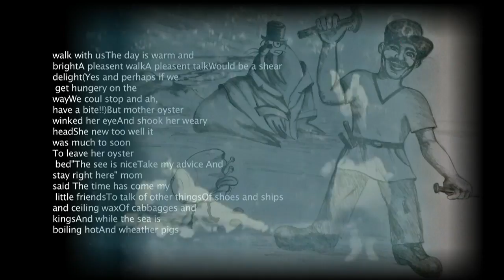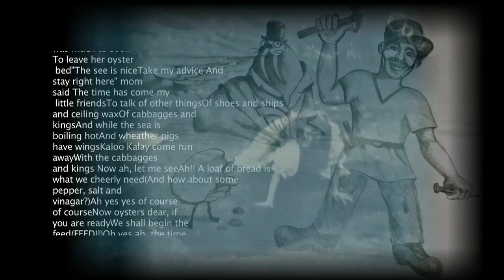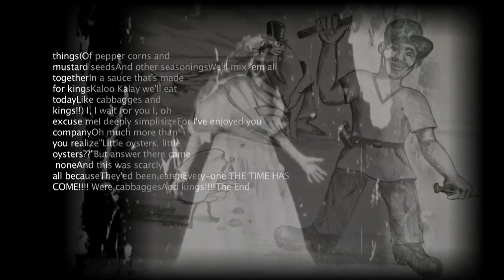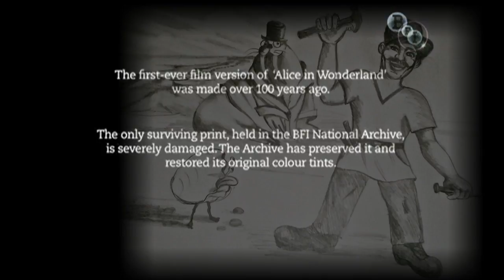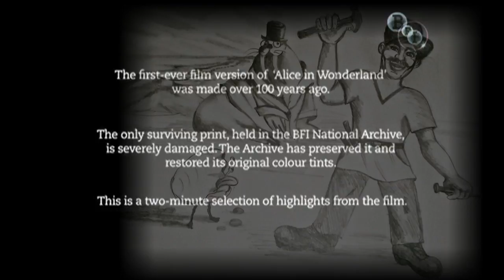Walrus & The Carpenter hard rock guitar psycho phantasm song - Old 1903 film alice in wonderland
Found this old footage from 1903 in the public archives. The first alice in wonderland movie. It was only 11 minutes long. At the time this was considered a long movie and wasn't shown that much. I used a strange guitar scale and wrote the music calling the song "The Walrus & The Carpenter," using the poem from the Lewis Carroll story. It's strange music written the "Sci Fi Filk Rock Style."  Please give a listen. The film footage freaky. - Lenny Wiles Lionstar Marshal
Translate
Turn off instant translation
Esta restauración fue apoyada por The Headley Trust y The Pilgrim Trust.
Cecil M. Hepworth y Percy StowLocalización: Café CurioUK / 1903/10 min / Cert. Sugerencias U

Dirigido por Cecil Hepworth y Percy Stow

La Morsa y el Carpintero
Estaban caminando cruzando la tierra
La playa era amplia de lado a lado
Pero mucho a lleno de arena
-Señor Walrus -dijo el carpintero-,
"Mi cerebro comienza a perk
Vamos a barrer este claro y en un año
Si no te importa el trabajo.
"Ha llegado el momento", dijo la morsa, "Para hablar de otras cosas de los zapatos y los buques y la cera de techo de cabagges y reyes Y mientras la vista está hirviendo caliente Y cuando los cerdos tienen alasKaloo Kalay ningún trabajo hoyWee coles y reyes"
Ostras, ven y camina con nosotrosEl día es cálido y luminosoEs un agradable paseoEl agradable charla sería una delicia de cizallamiento (Sí y quizás si tenemos fiebre en el caminoCuando paremos y ah, ten un mordisco !!) Pero madre ostras Le guiñó el ojo y sacudió su cabeza cansadaEl nuevo demasiado bien que era mucho prontoPara salir de su cama de ostras "La vista es agradableTome mi consejo y quedarse aquí" dijo mamá
El tiempo ha llegado mis pequeñas amigas Para hablar de otras cosas De los zapatos y los buques y la cera del techo De cabbagges y kingsAnd mientras el mar está hirviendo caliente Y los cerdos wheather tienen alasKaloo Kalay vienen corriendo Con los cabbagges y los reyes
Ahora ah, déjame seeAh! Ah, sí, por supuesto, por supuesto. Ahora las ostras, querida, si estás listo Vamos a comenzar la alimentación (¡ALIMENTACIÓN!) Oh sí, ah, ah, El tiempo ha llegado mis pequeñas amigas Para hablar de la comida y las cosas (De los callos de la pimienta y las semillas de mostaza Y otros condimentos Vamos a mezclarlos todos juntos En una salsa que está hecho para kingsKaloo Kalay vamos a comer hoy cabocas y caballeros como reyes! unesdoc.unesco.org unesdoc.unesco.org
Yo, espero por ti Yo, oh perdóname profundamente simplisizePorque te he disfrutado companyOh mucho más de lo que te das cuenta "Pequeñas ostras, pequeñas ostras ??" Pero la respuesta no vino ninguno. Y esto fue casi todo porque ellos fueron comidos todos
¡¡¡¡EL TIEMPO HA LLEGADO!
Fueron cabbaggesAnd reyes ! El fin
About Google TranslateCommunityMobile
About GooglePrivacy & TermsHelpSend feedback